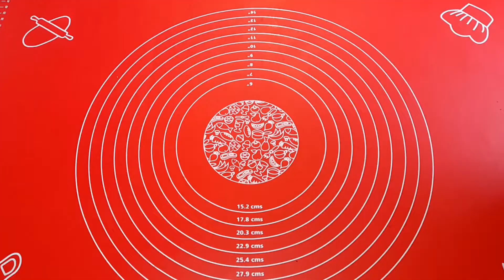DÖYMƏ XƏMİRDƏN SOBA PERAŞKİSİ HAZIRLANMASI. ƏTLİ ÇITIR SAMSA RESEPTİ.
xəmir üçün
250q kərə yağı və ya marqarin
5,5 st un
1xq şəkər
0.5 çq duz,duzu zövqə görə 1çq da əlavə etmək olar.
1paket qabartma tozu
190 q xama 15%Lİ
5 YUMURTA SARISI
XƏMİRİ YOĞURARKƏN SIYIQ OLARSA ÜZƏRİNƏ YENİDƏN AZ-AZ UN ƏLAVƏ OLUNUR.BU XƏMİRƏ TƏXMİNƏN 6-7 ST UN GETDİ.
 ƏTLİ İÇLİK
250 Q yağsız qıyma
2 soğan
5xq duru yağ
duz,istiot zövqə görə
0.5 st su
Zövqə görə 1xq zirinc əlavə olunur.

kartoflu içlik
4-5 qaynadılmış kartof
1soğan+1xq kərə yağı +duz
Samsanı istənilən içliklə hazırlamaq olar.

xəmirin üzərinə çəkmək üçün 1yumurta+1xq yağ.
samsaların üzərinə zövqə görə küncüt,çörəkotu səpmək olar.
Xəmirə istifadə etmədiyim yumurta ağından kremsiz,sadə tort hazırladım,resəpti linkə basıb izləyə bilərsiz.